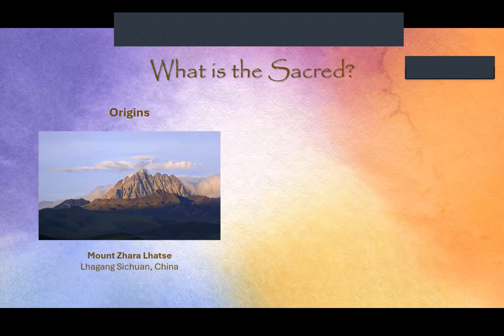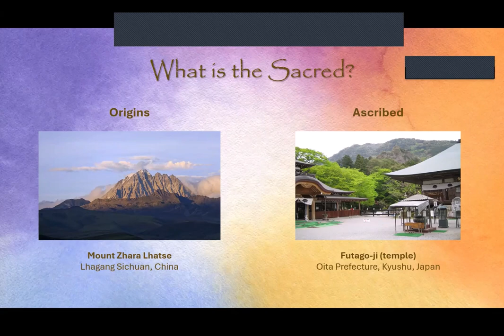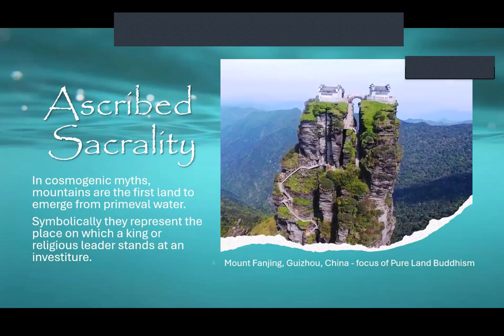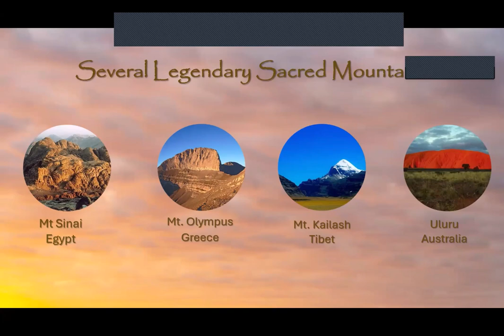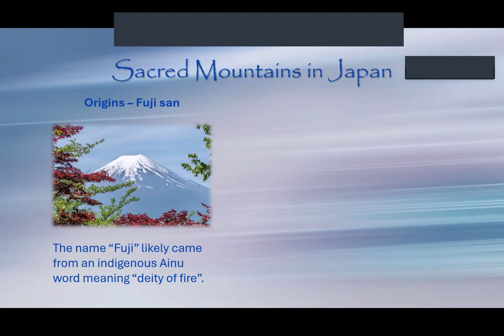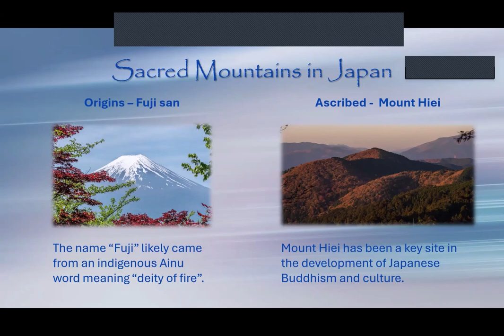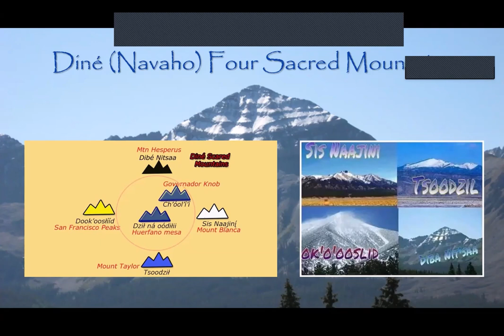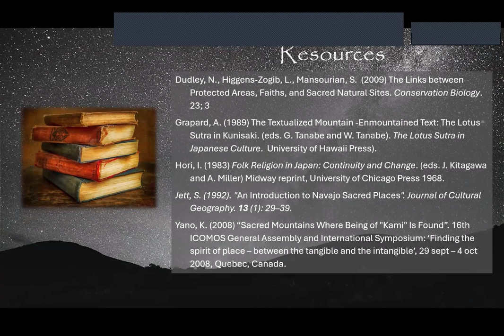August 21st 2024 - Mountains as Sacred Places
In this presentation, Rev. Monshin discusses the role of sacred mountains both in Buddhism and in world religions more generally. Presented by Rev. Monshin Naamon.